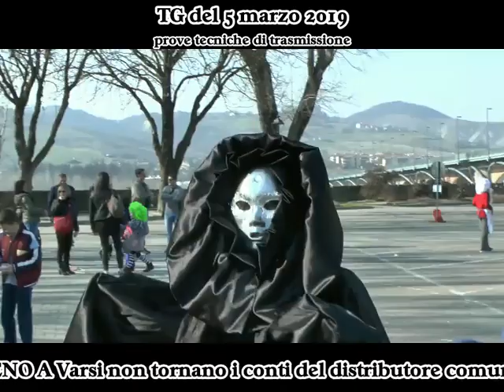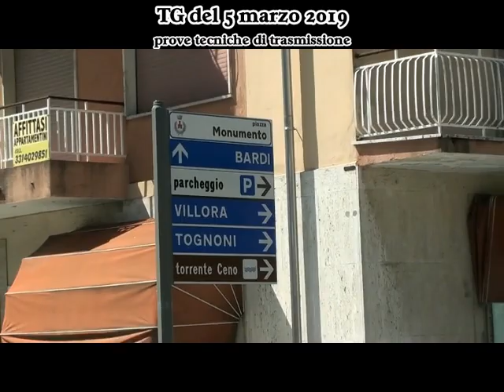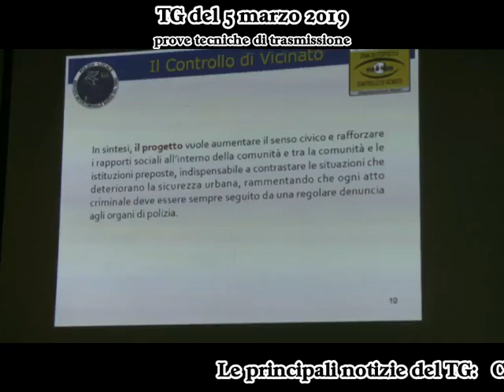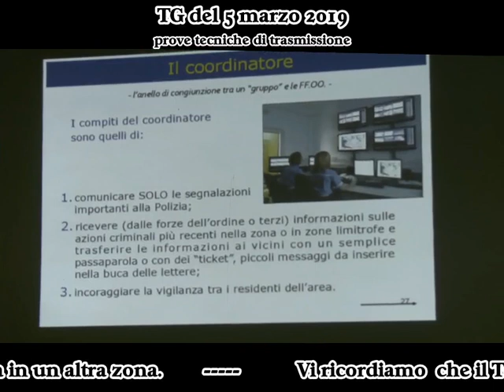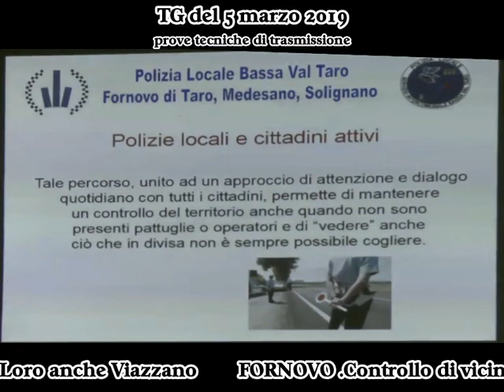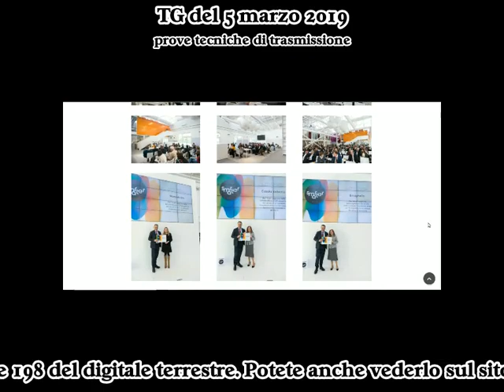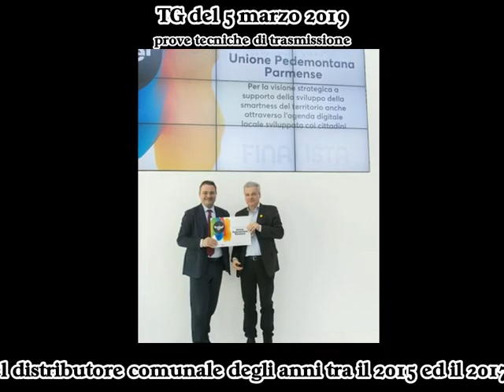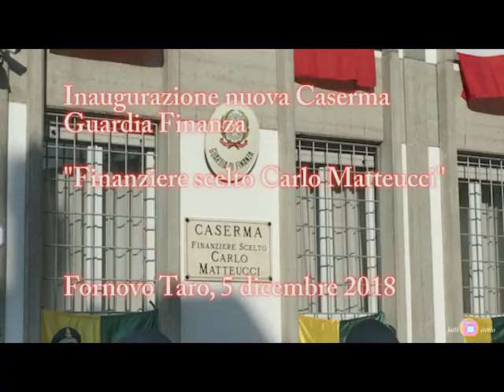TG Parmense del 5 marzo 2019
Le principali notizie del TG:
• COLLECCHIO. Vince un premio alla SmartER Race
• MEDESANO. Un grande successo il Carnevale a Medesano
• FORNOVO/VAL CENO. I vincitori del carnevale 2019. Tra di loro anche Viazzano
. VAL CENO Varsi, non tornano i conti del sistributore
• FORNOVO .Controllo di vicinato
• VALCENO. Varsi distributore
• FORNOVO Atto di grande stupidità: in fiamme la catasta per il falò di carnevale.Per fortuna i buoni sentimenti vincono  sulla stupidità. Grazie ad un accorato appello è stata subito realizzata una nuova catasta in un altra zona. I.